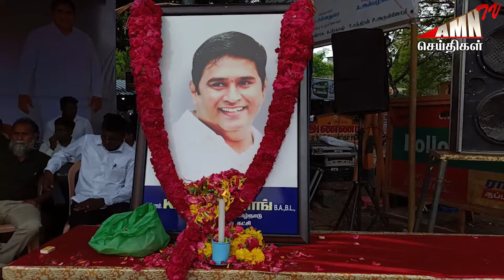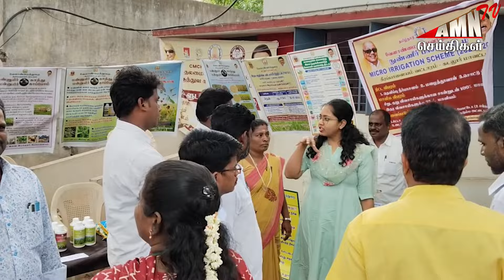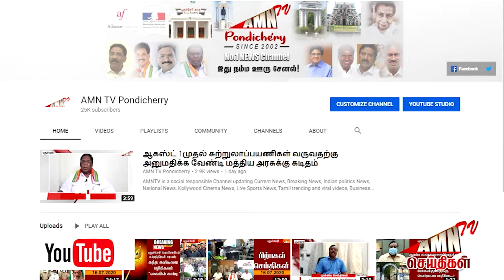நாளுக்கு நாள் விஸ்வரூபம் எடுக்கும் ஆம்ஸ்ட்ராங் கொலை - திடீரென தொண்டர்கள் போராட்டத்தால் பதற்றம்